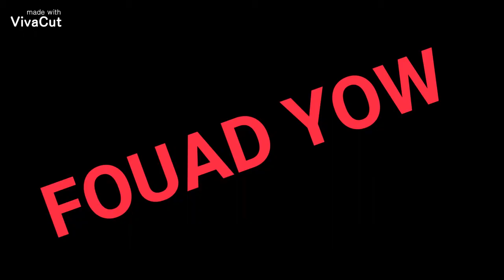شاهد لحظة غروب الشمس بأول يوم من فصل الصيف Regardez le coucher du soleil le premier jour de l'été.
موسيقى هادئة لحظة غروب الشمس.